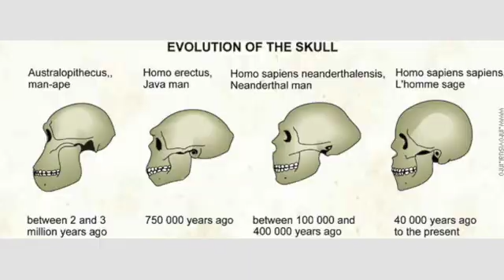Book Summary: BREATH: The New Science Of A Lost Art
The book tells us how our ability to breathe has deteriorated over the ages, and why our cavemen ancestors didn't snore. James Nestor wants us to understand that breathing goes beyond the simple act of inhaling and exhaling. This book explores the transformation that occurs inside our bodies when we breathe.

A Washington Post Notable Nonfiction Book of 2020
A Goodreads Award Finalist for Best Science & Technology Book of the Year
Named a Best Book of 2020 by NPR

"A fascinating book, full of dazzling revelations." —Dr. Rangan Chatterjee

"This book is awesome. Most people have no idea how to do breathing exercises and how beneficial they are. Over the last few weeks I’ve been using the methods I learned from his book and I can tell you there are absolutely some real benefits to be had from this. . .I really enjoyed this book."  —Joe Rogan on Instagram

"I highly recommend this book." —Wim Hof on Instagram

"A fascinating scientific, cultural, spiritual and evolutionary history of the way humans breathe—and how we’ve all been doing it wrong for a long, long time. I already feel calmer and healthier just in the last few days, from making a few simple changes in my breathing, based on what I’ve read. . . . Our breath is a beautiful, healing, mysterious gift, and so is this book." —Elizabeth Gilbert, author of Big Magic and Eat Pray Love

James Nestor’s perfectly timed book looks at what is known through research and what is known by experience – often his own painful experience – as he submits to experiments and breathwork techniques to learn more about something we typically take for granted. Reading this book, I gained both a greater appreciation for my respiratory system and a personal-best long-distance run (breathing through the nose = greater endurance)! —NPR

"With his entertaining, eerily well-timed new book, James Nestor explains the science behind proper breathing and how we can transform our lungs and our lives. . . . The book is brisk and detailed, a well-written read that is always entertaining, as he melds the personal, the historical, and the scientific." —The Boston Globe